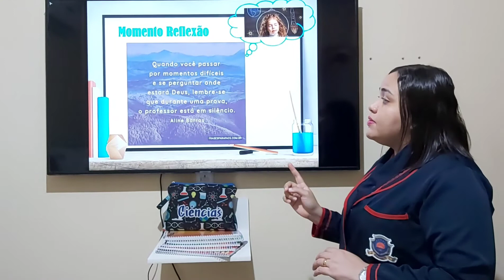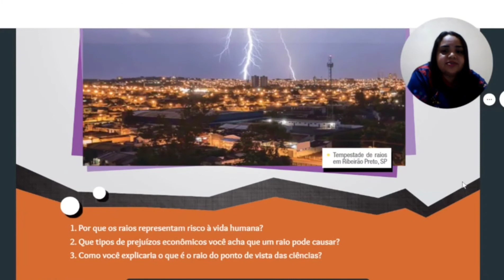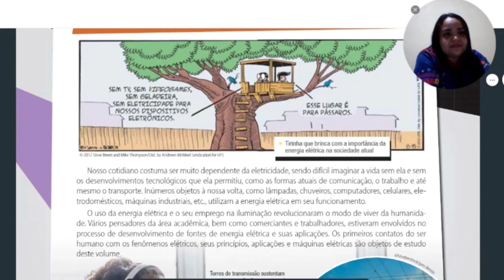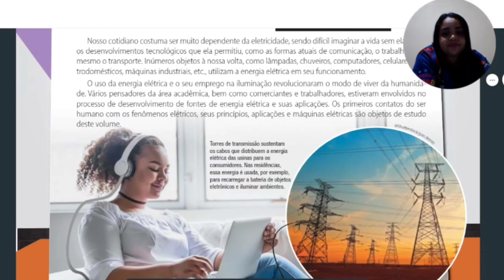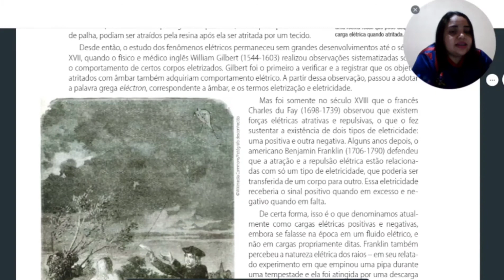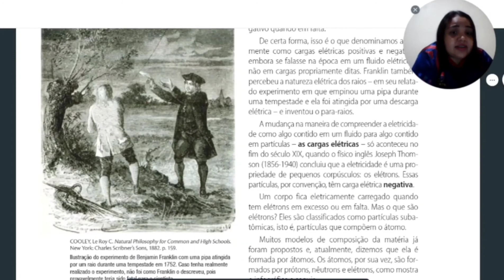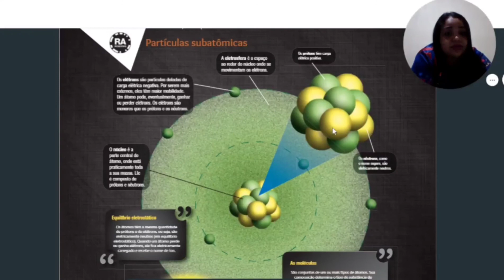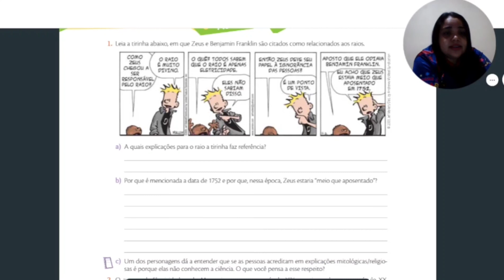Disciplina: Ciências. Assunto: Eletricidade. Data:08/02/2021 Aula 01.